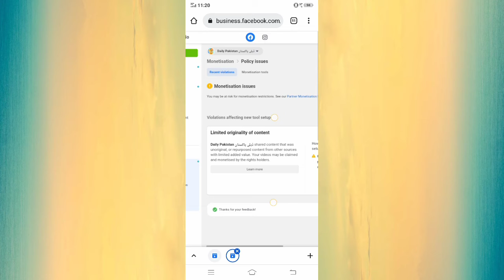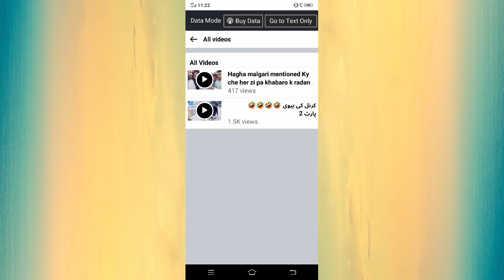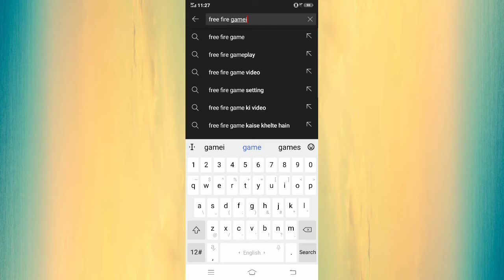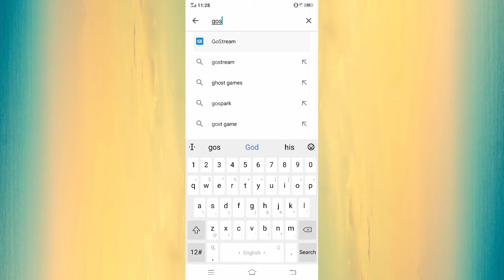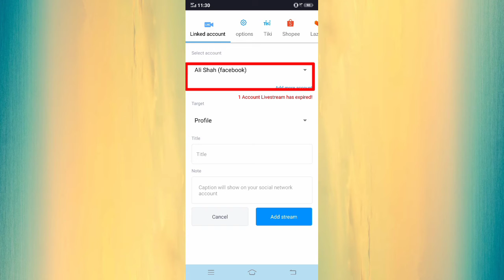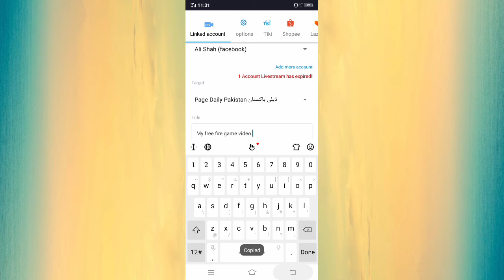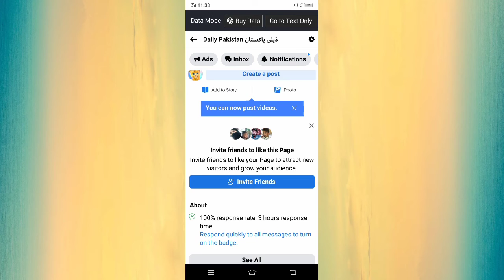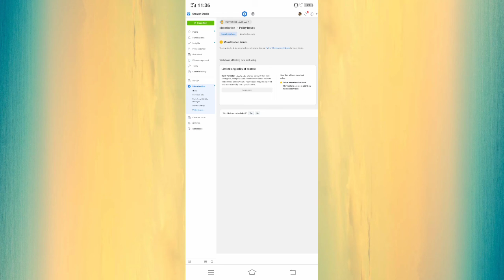How To Fix Limited Originality Of Content || 100% Work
Hello friends today in this video I will show you how to solve facebook page limited originality of content issues in 2022.